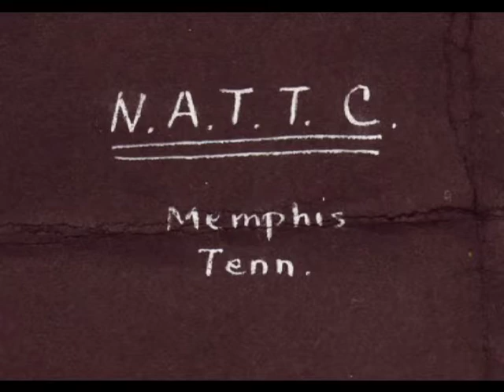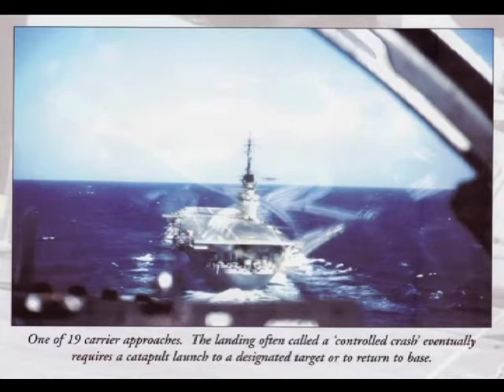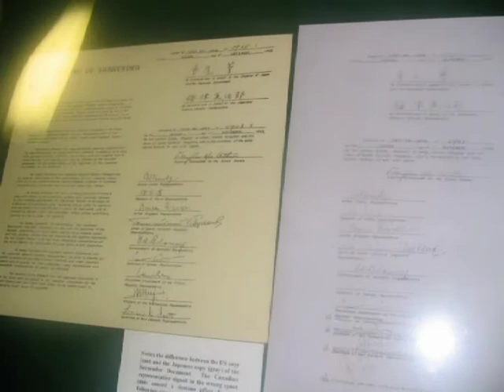US Navy Video - Unofficial - 1812 Overture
Optional reading material for you: This is a video about the US Navy, including some gorgeous and exotic scenery of ports of call overseas, and some historic and exciting military pictures. My dad was in the Navy, and of course I am proud of him for that. One day, Mom sat us all down in the living room with a bunch of photo prints scattered all over the floor, and said, ok kids, here's all our pictures, which ones do you want? Somehow I got the Navy pics. I made a video on disk in 2010, but am publishing it now for the first time on You Tube. Many of the pics have their own captions, so if you really want to know the whole story you can pause and read. But it is suggested that on first view, you watch the whole thing all the way through. The reason being is that in the background is the famous 1812 Overture by Tchaikovsky. Now surely that is a military piece of music, and some of it is fast and exciting. But in between the fast parts are some really nice slow and beautiful sections. It is in those sections that I tried to place the serene and beautiful civilian shots - they sort of go together. But the minute the music ramps up, and begins sounding faster and more exciting, that's where I put the military Navy pictures in. That way the whole mood sort of boosts up together. This happens several times in the video as it goes from slow to fast, fast to slow, etc. I hope you enjoy this! -Rick Schroeppel, January 2022